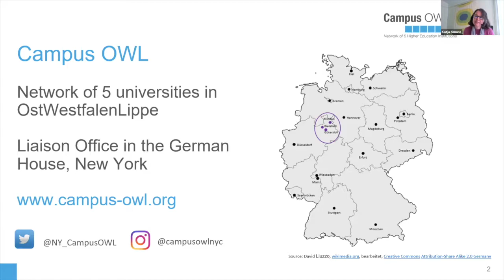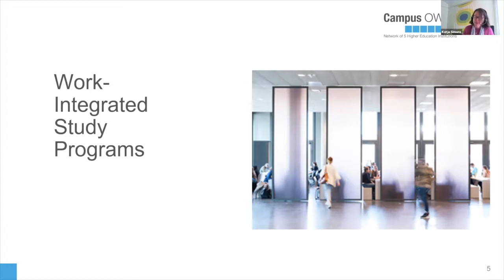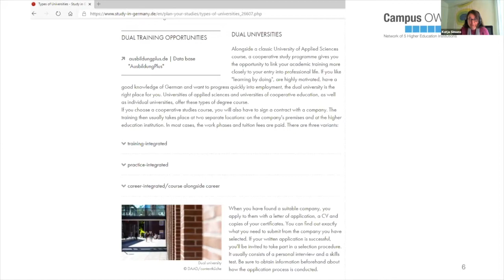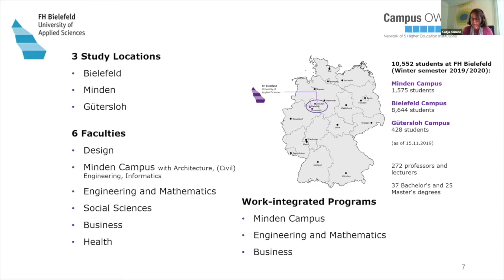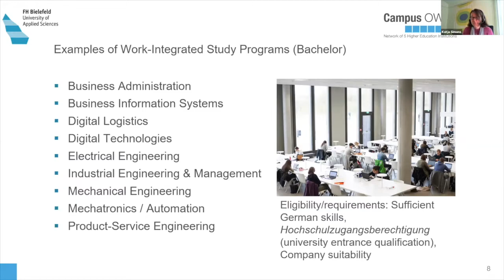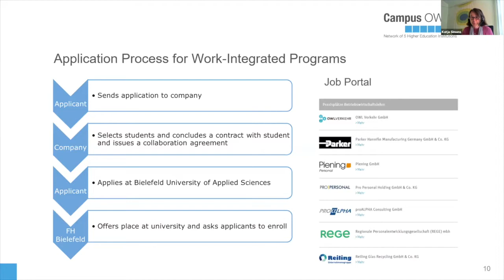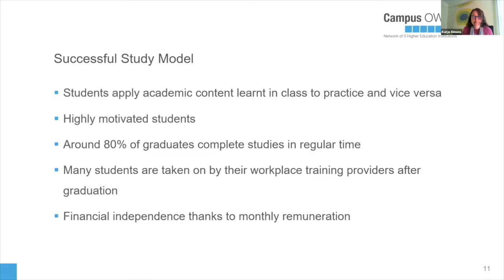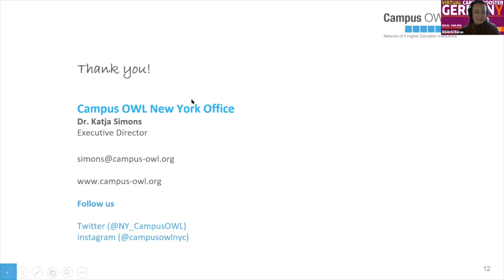Work Integrated Study Programs - Campus OWL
This session will highlight work-integrated study programs at
universities of applied sciences. For example, at Bielefeld University
of Applied Sciences, each semester consists of a work term in the
company followed by a subsequent academic term at the university.
As employees of the respective companies, students are remunerated
by the company throughout the full duration of the course and
graduate with a Bachelor’S degree after 3.5 years. We will look at the
benefits for students studying in a more integrated study environment
and gaining practical experience alongside their studies.

Dr. Katja Simons
Campus OWL